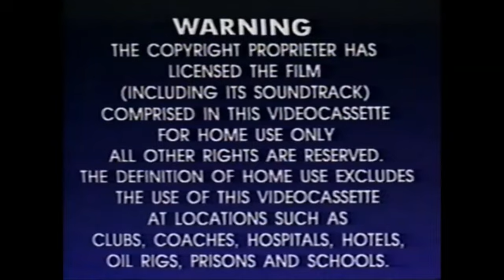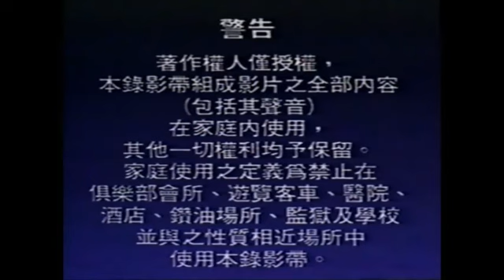Opening to 2000 Chinese VHS of Beethovens 3rd